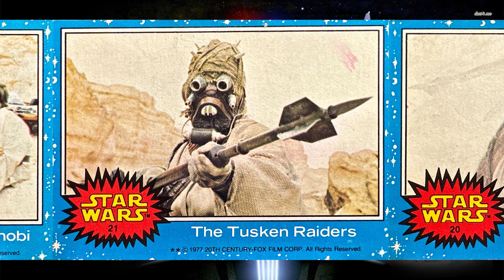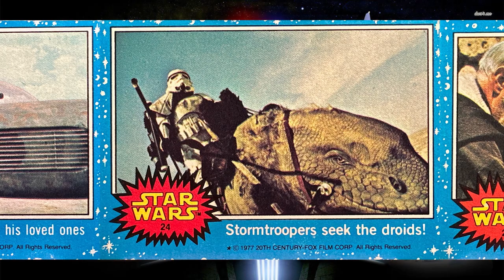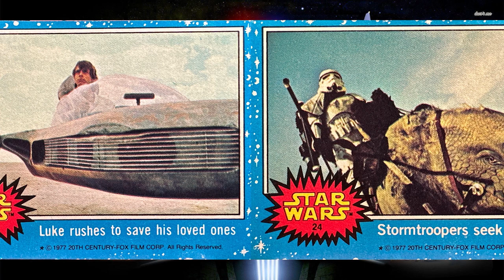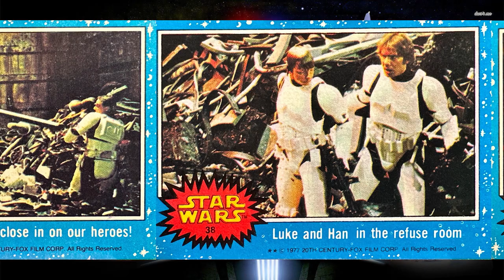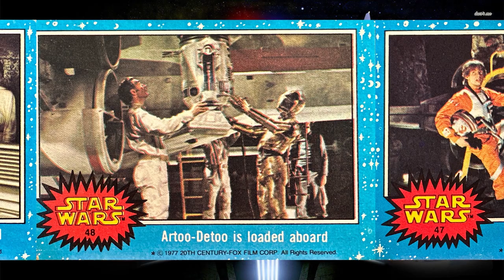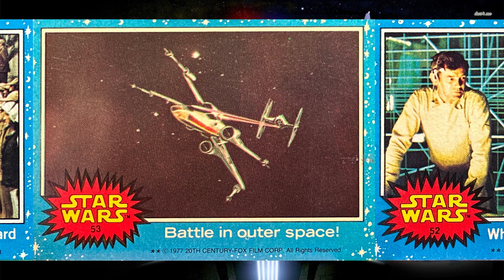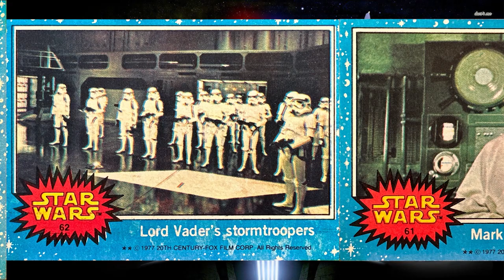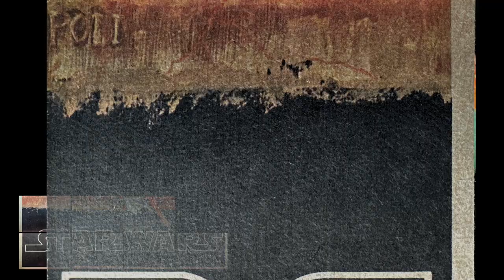EPIC 1977 Topps Star Wars Series 1 ALL 66 Cards starwars cards tradingcards (3COURSEMEAL video)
All 66 1977 Topps Star Wards Series 1 Trading Cards. This is the Star Wars set of cards with the BLUE starfield border. Not in perfect condition, but cool nonetheless.

Wait for the end where we put together the Series 1 Puzzle Art. The backs of the cards had various things on them including a Story Summary, Movie Facts and two images that could be pieced together like a puzzle.

The first image was a photo of Luke Skywalker, Chewbacca, Han Solo, and Obi-Wan Kenobi in the Millennium Falcon. The second was Tom Jung's poster for A New Hope.

The images look great when finished so stick around to the end.

We know that not everyone has time to watch long clips and getting to the point is important, so look for the tags in our title to determine if this is something you can watch on the run or wait till you are chilled out at home. Whatever your digestion capability we have something to suit everyone.

BITE sized video = 0 to 2min; SNACK sized video = 2min to 6mins; MEAL sized video = 6min  to 12mins; 3COURSEMEAL sized video = greater than 12 mins
If you are interested in watching our Hot Wheels collection progress or seeing us stunt some of our cars or you if like more Stop Go Lego, please take the time to SUBSCRIBE to our channel. We need your support to ensure we keep the 'funders' of our hobby happy (wink wink).

Photos taken using an iPhone 14 and cut together using Adobe Premiere.